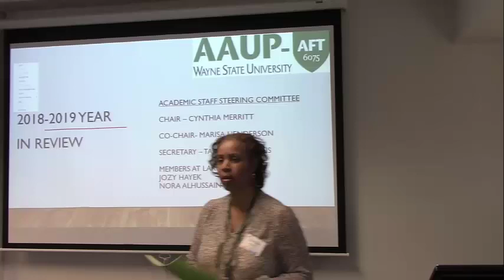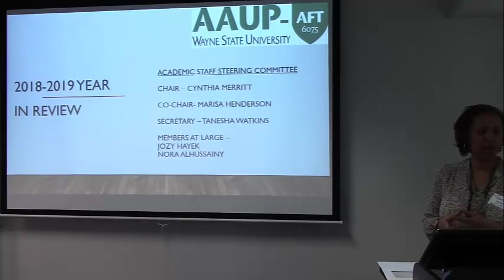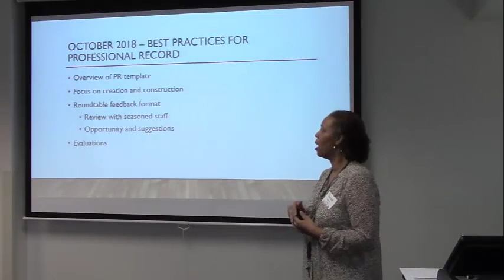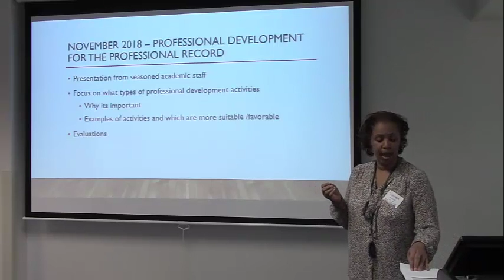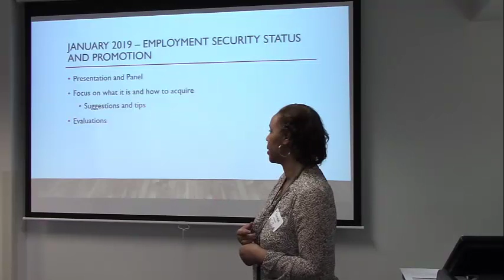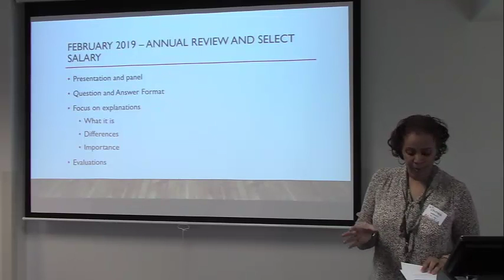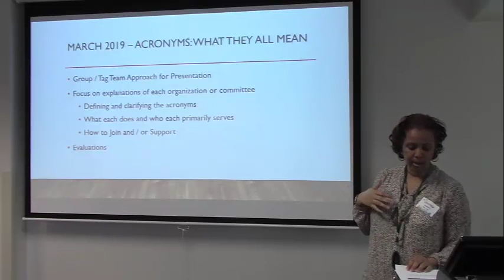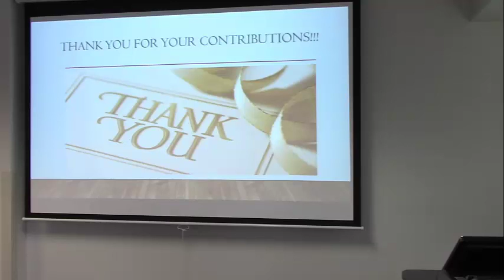042519 ASSC "Year in Review"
2018-19 ASSC Year in Review